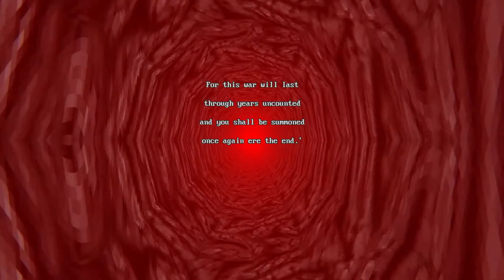Hideous Destructor (+Ugly as sin) : Knee Deep in ZDOOM (with Resident Evil Monsters) 2/2